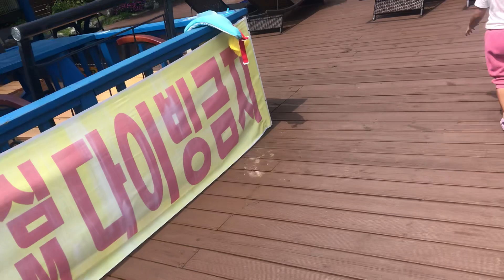WELCOME SANTORINI||KOREA||LOVE U&ME korea